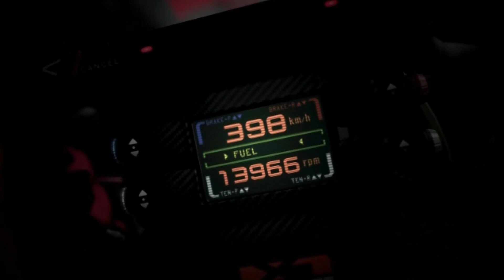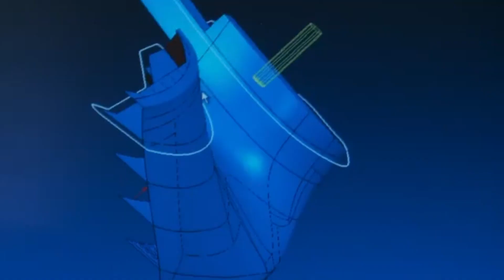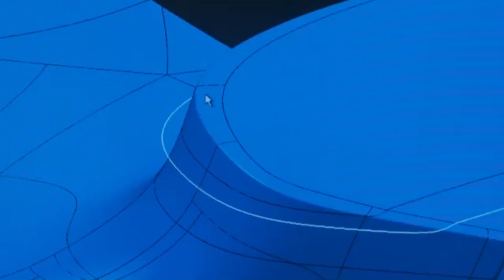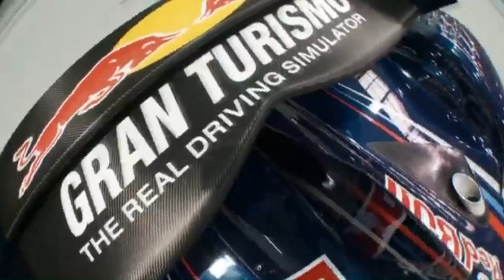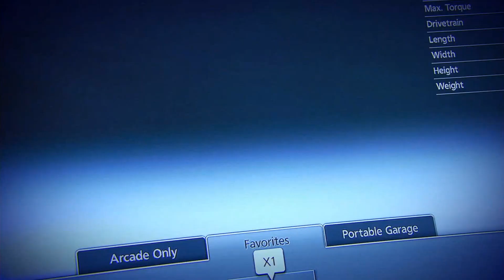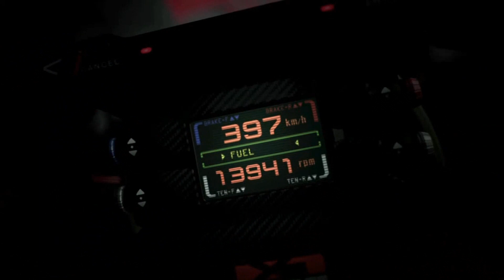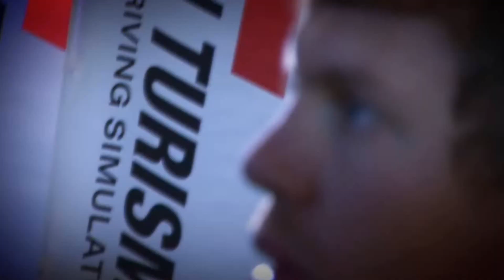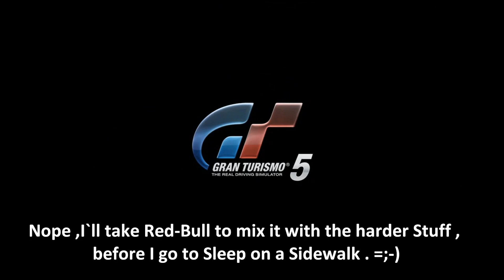GT5 Red Bull X1 Prototype full Trailer Release (10 min.)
GT5 Red Bull X1 Prototype full Trailer Release Sebastian Vettel Gran Turismo 5 formula one formula 1 formel 1 eins Redbull racing f1 2010 f 1 2011 polyphony digital gaming japan sony playstation 3 ps3 ps 3 playstation3 scee driving simulator racedriving simulations games gaming racer racers racinggames official racecars engineering development promotion reveal update released new news developing design kazunori yamauchi tokio tokyo trailer formulaone formeleins ingame gameplay feature cars